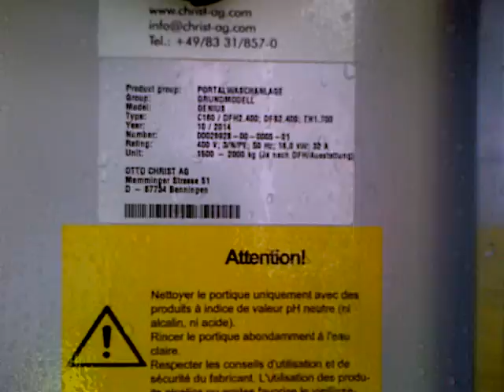TOTAL RIVIERA MISE EN SERVICE 1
MISE EN SERVICE LE 25/02/2015 A 12H